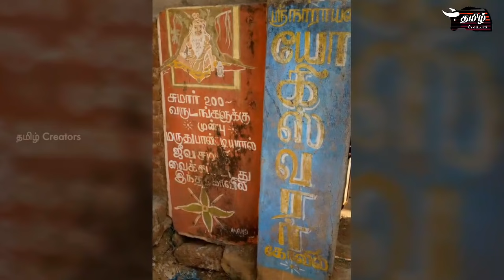மருது பாண்டியர் பற்றி அறியாத தகவல்..! Maruthu pandiyar history | Tamil creators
தமிழர்களின் மறைக்கப்பட்ட வரலாறுகளை எங்கள் channel வழியாக வெளியிடுகிறோம்..!

உங்களுக்கு தெரிந்த தகவல்களை எங்களுடன் பகிர்ந்து கொள்ள தொடர்பு கொள்ளவும்..!